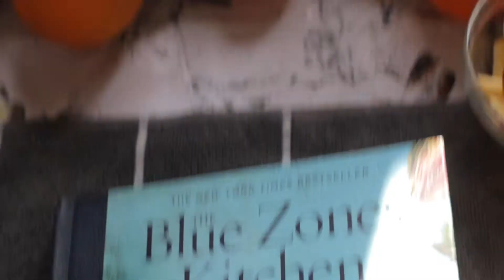Turmeric Banana Apple Smoothie- The Blue Zones Kitchen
Ingredients :
1 Ripe Banana
1 Apple, cored and cut into a few pieces
1 teaspoon turmeric powder
1 cup vanilla soy milk
5 cups of ice

Instructions:
Blend all ingredients in a high-speed blender.
serve immediately